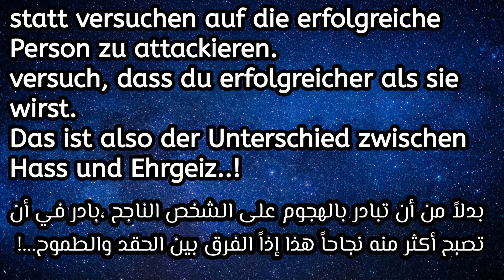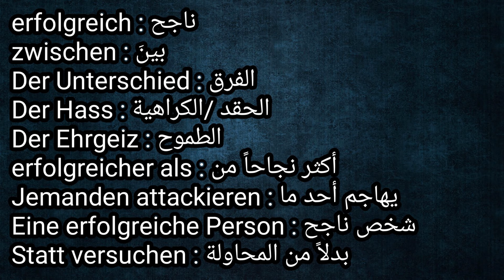(مقطع 11) كيف تقرأ باللغة الألمانية بشكل صح من خلال الحِكَم المترجمة المتنوعة مع المفردات المختلفة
السلام عليكم ومسالخير عالجميع فيديو اليوم قراءة حكمة مترجمة إلى اللغة الألمانية بالنطق السليم

مقولات المانية مترجمة عربية لاتنسا الاشتراك

حكم واقوال من واقع الحياة باللغة الالمانية

تعلم الالمانية ~ حكم وامثال عند الألمان

اجمل الحكم والامثال في اللغة الالمانية - - تعلم اللغة الالمانية

حكم وأمثال وأقوال مأثورة في اللغة الألمانية

امثال عربية بالألماني - أمثال عربي ألماني - امثال عربية مترجمة للالمانية - تعلم اللغة الألمانية

أجمل مقولات المانية جميلة مترجمة للغة العربية.
مقولات المانية
حكم و أقوال مميزة في اللغة الالمانية - تعلم اللغة الالمانية

مقولات المانية مترجمة عربية لا تنسى الإشتراك

أهم 10 أمثال شعبية فى اللغة الالمانية

طريقة لفظ أي كلمة المانية بسهولة تامة😉🖒🖒|أهم خطوة لتعلم اللغة ألمانية | أقرا ألماني

كيف نقرأ اللغة الالمانية؟ درس مهم جدا Deutsch lesen

أفضل درس لتعلم قراءة ونطق اللغة الألمانية

كيف تتعلم الألمانية بسرعة الصاروخ .. أسرع و أقوى طريقة لتعلم الألمانية
كيف نتعلم اللغة الالمانية بسرعة؟
Deutsch lernen تعلم اللغة الالمانية

تعلم اللغة الألمانية مع أحمد

كلمات مهمة باللغة الألمانية
 تعلم الألمانية بطرق سهلة وشيقة!
 مصطلحات المانية عامية من الضروري معرفتها